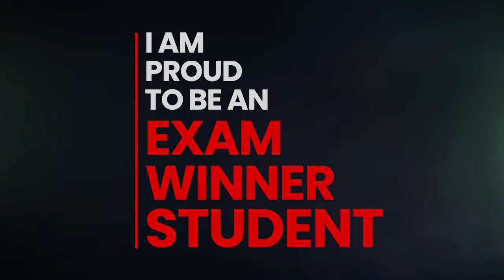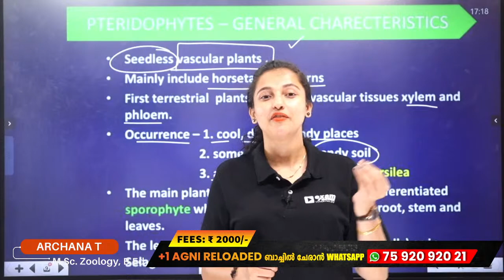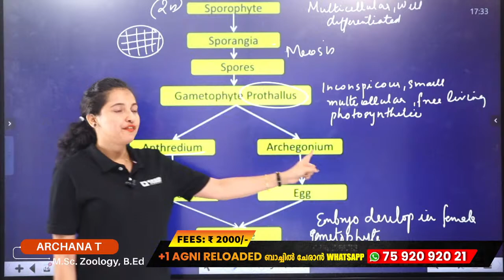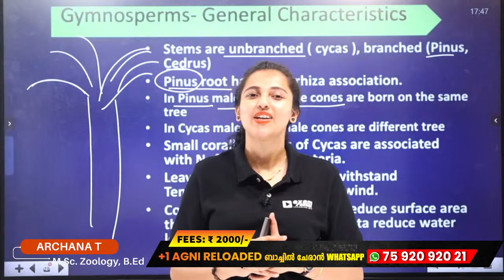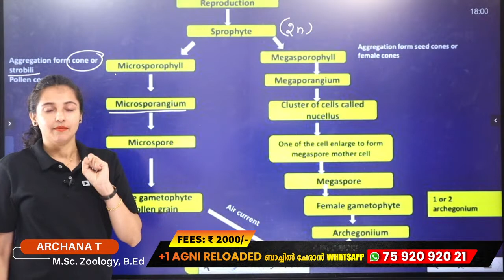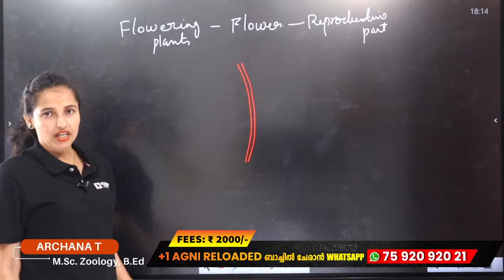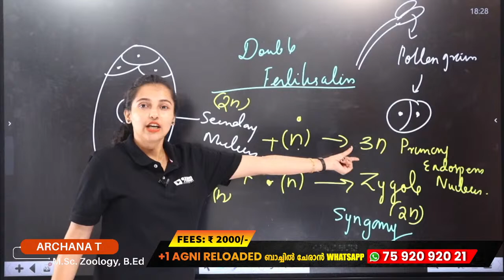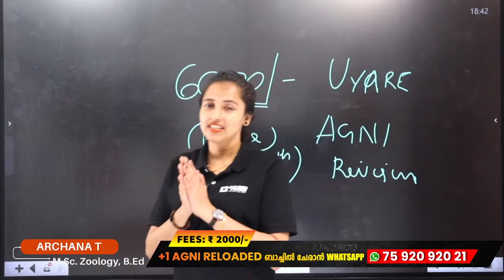Plus one Complete Revision | Biology | Plant Kingdom | Part 2 | Exam Winner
🔥Batch Details🔥
- Subjects: Physics, Chemistry, Maths, Biology,English, Hindi, Malayalam
- Full Syllabus Recorded Classes
- Daily Focus Area Based Live Classes
- A+ Booster Revision Classes
- Model Exams

Batch Fees: Rs.5999 (total fee)
Duration: Till +2 2022 Exam ends